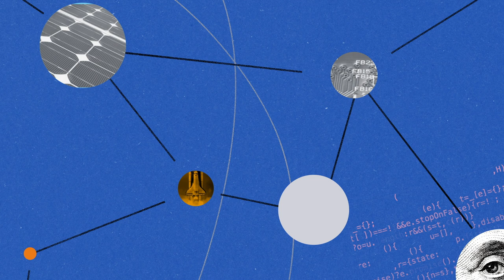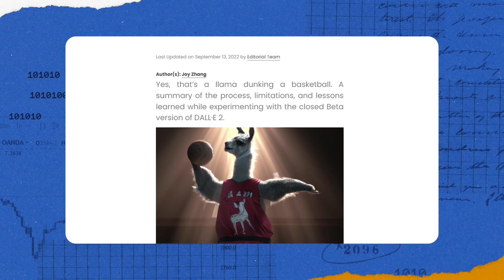AI and the Creator Economy with Karen X Cheng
Generative AI tools like DALL-E, Midjourney, and Stable Diffusion have taken the world by storm in recent months, wowing the masses with their uncanny ability to produce images via text prompts.

In this interview, we’ll chat with Karen Cheng about how she’s leveraged these tools among others, with a focus on how this new paradigm is reshaping the creator landscape. You’ll get to hear the behind the scenes of many of her viral works, including a video of her becoming a lawnmower, her AI-generated Cosmo magazine cover, her DALL-E fashion show, her transforming iconic art into 3D museums to explore, and much, much more. By the end of this episode, listeners should have a better understanding of the new tools at their fingertips (literally!), how AI can indeed enhance the creative process, and the second-order effects of these innovations, like how creators are paid.

Since we’re just at the beginning of the AI era, this is just the beginning of our coverage as well.

Topics Covered:
00:00 - Intro
02:45 - Karen’s journey to content creator
06:29 - Creative unlocks for viral content
09:30 - The changing social media landscape
12:21 - Innovating with AI
15:23 - Unique AI tools available today
18:27 - How AI tools might differentiate
22:03 - Cosmo’s first AI-generated magazine cover
25:53 - Inpainting, outpainting, and the fungibility of artists
34:06 - AI enhancing the creative process
34:53 - The virality of optimism vs pessimism
41:01 - Turning attention into business
46:23 - IP and ownership in the age of AI
49:54 - The downward pricing pressure of AI
51:07 - Is generative AI still a gimmick?
57:50 - The adaptiveness of humans
1:03:17 0 The importance of AI ethics